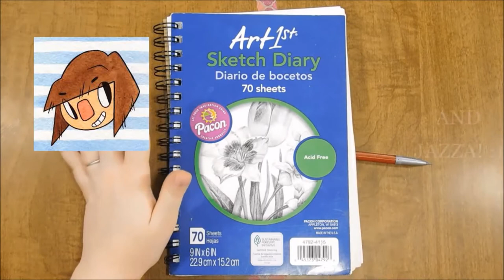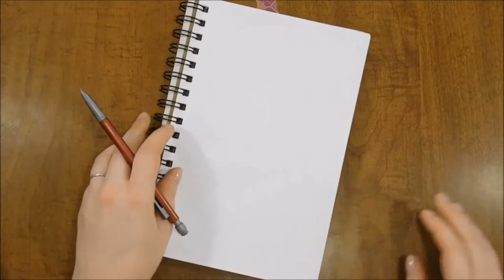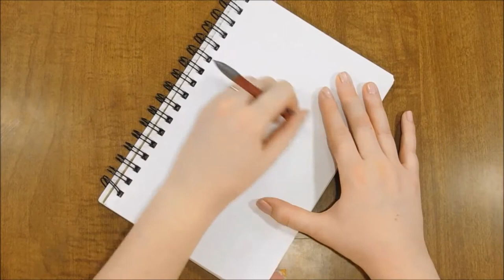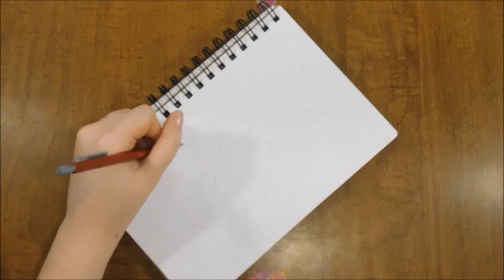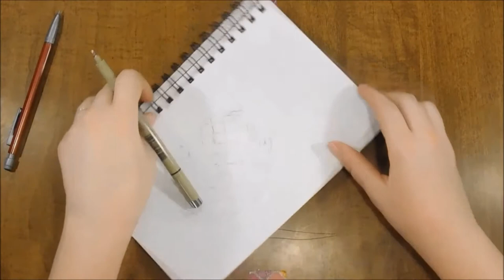My first video!! Watercolor Painting an Illustrative Pineapple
Hi there! In my first video I attempt a watercolor painting of an illustrative pineapple, while talking a bit about why I decided to start a channel.

I know it's longer than most videos of this type, but I'm hoping to get better at this as I go, and I hope you find it enjoyable anyway. I would appreciate feedback on the content/editing/anything else as long as it's constructive! :)

I'm going to try to post once a week, hope I see you around :)
Stay sweet!

Twitter & Instagram: @artsypineappleofficial